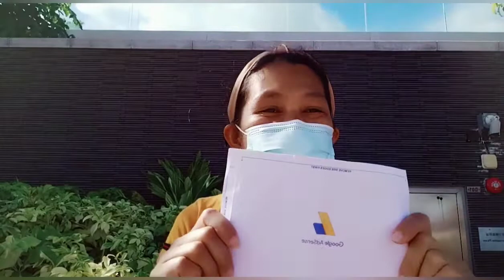how I got my Google adsense ?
at last natanggap  ko  na Ang google adsense ko ...🙏🙏🙏